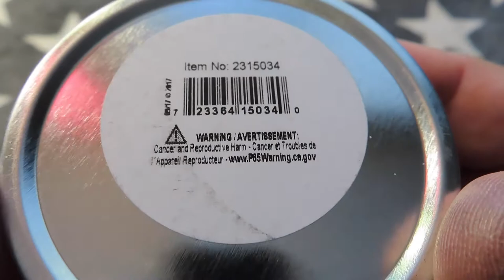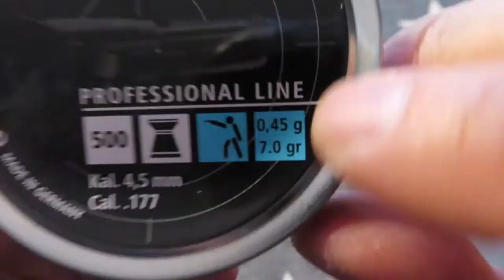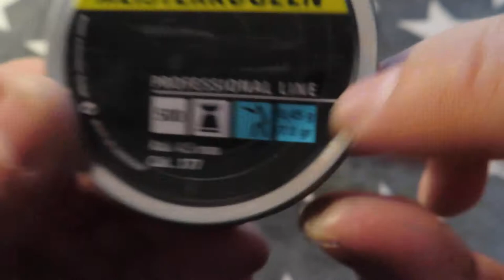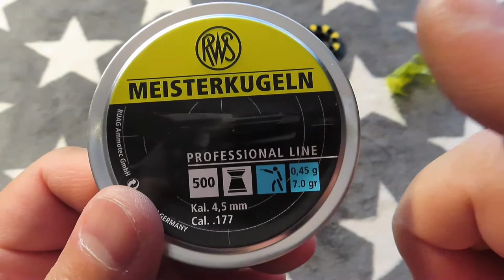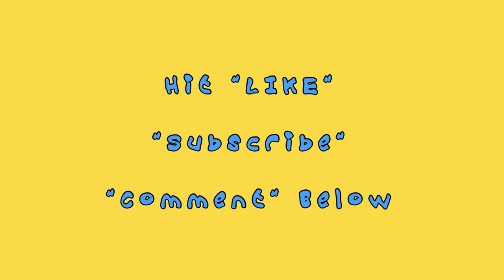.177 Caliber Umarex RWS Meisterkugeln Professional Line Precision Pellet 7 Grains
Unbox: .177 Caliber Umarex RWS Meisterkugeln Professional Line Precision Pellet 7 Grains

Umarex RWS Meisterkugeln Pistol Professional Line Precision Pellet Gun Pellets.177 Caliber, 7 Grains, 500 Count

For decades RWS Meisterkugeln ("Master Target") pellets have been part of every ambitious air gun shooter's equipment; Optimized for use with pellet pistols for excellent and accurate results

New material composition and optimized surface treatment give a permanently bright and shiny appearance

Dimensions and weight of each pellet is rigorously checked creating a remarkably accurate pellet
.177 caliber weight: 82 grains; .22 caliber weight: 14 grains

Quantity: 500 pellets

For decades RWS Meisterkugeln ("Master Target") pellets have been part of every ambitious air gun shooter's equipment. Significant improvements in airgun ammo production technology have led to yet another enhancement in quality. New material compositions and optimized surface treatment have created a permanently bright and shiny appearance. The production of accurate dimension and weight of each RWS pellet is subject to continuous checks. Remarkably accurate.

Product details

    Product Dimensions : 3 x 3 x 1 inches; 3.53 Ounces
    Item model number : 2315034
    Department : Unisex-adult
    Date First Available : October 23, 2017
    Manufacturer : Umarex USA
    ASIN : B076PS18MC